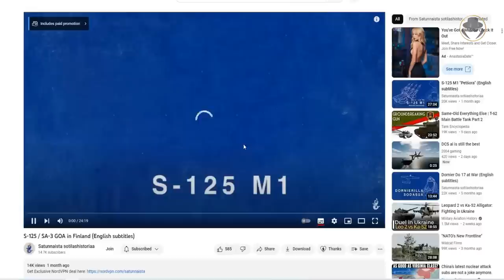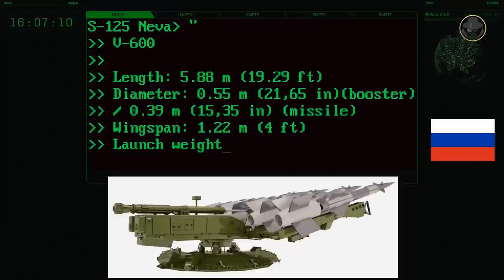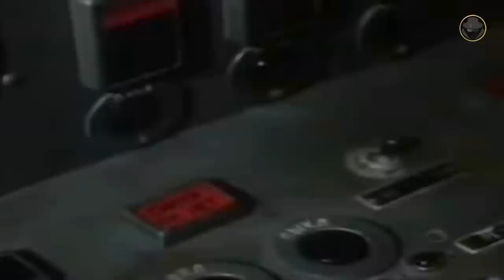S-125 Neva / Pechora (SA-3 Goa) | The first and only stealth combat jet killer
We are investigating the S-125 and its variants, the first Soviet-made low to medium-altitude air defence missile system.

We especially thank the Satunnaista sotilashistoriaa channel for allowing us to use its beautiful footage. If you want to learn unique information about the history of the Finnish Defense Forces, don't miss Satunnaista sotilashistoriaa.

Why did the U.S.S.R. develop a low to medium-altitude air defence missile system like the S-125 Neva?
What are the modernized and self-propelled variants of the SA-3?
How could a Serbian S-125 shoot down a U.S. F-117 Nighthawk stealth attack aircraft?
Is the combat career of the SA-3 really successful?

00:00 Introduction
01:16 Programme history
02:33 V-600 - 5V24
03:44 Specifications (V-600)
04:23 Other missiles (V-601 - 5V27 / V-601D / 5V27DE)
06:03 (P-15 - Flat Face / PRV-11 - Side Net / SNR-125 - Low Blow)
07:08 M-1 Volna (SA-N-1 Goa)
07:48 Modernized variants (S-125-2TM Pechora-2TM / S-125-2D Pechora-2D / S-125M - 5V27D-M2)
09:14 Mobil S-125 variants (S-125 Pechora-2M / North Korean KrAZ-255B 6x6 truck-mounted S-125 / Newa SC / Cuban T-55-mounted S-125)
11:08 Combat experiences (Arab-Israeli Wars / Vietnam War / Shooting down RF-5A of Turkish Air Force in 1976 / Iran-Iraq War / South African Border War / 1991 Gulf War / 1999 Kosovo War - Shooting down of F-117 Nighthawk / Syrian Civil War / Russian Invasion of Ukraine)

Welcome to our new content. As the Weapon Detective, we investigate modern weapon systems of the Second Cold War. The Weapon Legends is about the older weapon systems. In our videos, we tell their epic stories, which made them a legend. The Weapon Legends investigates these stories, reads between the lines, analyse and tells the untold. Our videos provide technical information, historical backgrounds, what happened during the development processes, combat experience and political projection. Let the wisdom of history show us what the future will be like. Let’s investigate the veteran weapons of the past together.

© Satunnaista sotilashistoriaa, Egyptian Armed Forces, QPVN, Крылья России, PeriscopeFilm, U.S. Air Force, U.S. Navy, Ukrainian Defense Industry, General Staff of the Ukrainian Armed Forces, Ministry of Defense of Ukraine, Syria TV, Myanmar Armed Forces, TDH - Turkmenistan State News Agency, KCTN, Israeli Air Force, VTV3, Islamic Republic of Iran Air Force, Defense Visual Information Distribution Service, U.S. Department of Defense, ART Video, Zastava Film, Ministry of Defence of Azerbaijan, Radio Television of Serbia, Dharmakshethra, Indian Navy, Tetraedr, STE - SpetsTechnoExport, Luch Design Bureau,  Россия-1, Polish Armed Forces, 32 dywizjon rakietowy Obrony Powietrznej, South African Air Force, Ministry of Defence of Serbia, French Navy, Israel Defense Forces and Defense Establishment Archives, Ministry of Defence of the Russian Federation, TM & Paramount Pictures